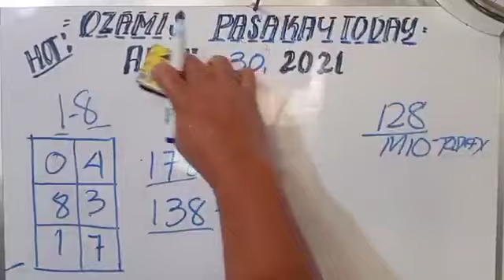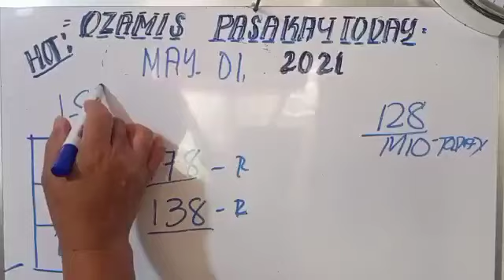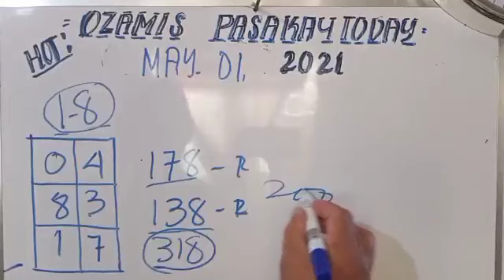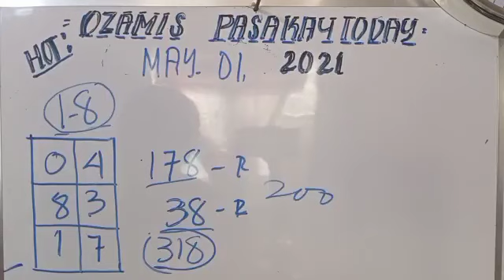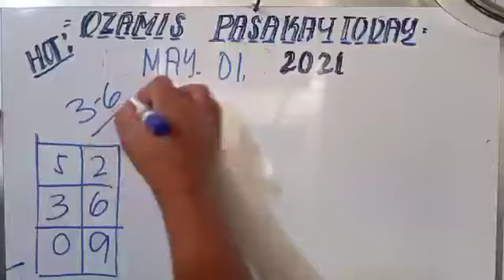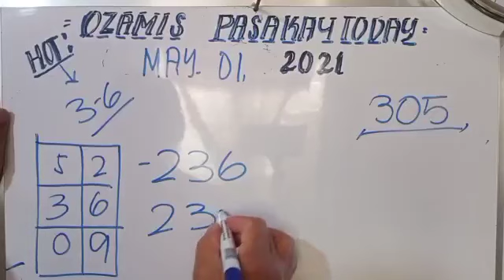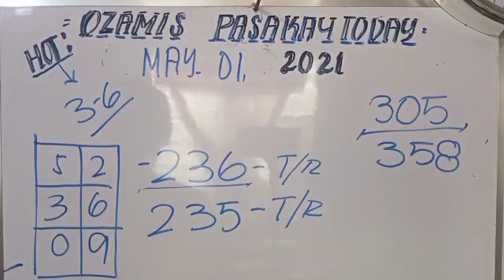SWERTRES HEARING TODAY MAY 1 2021